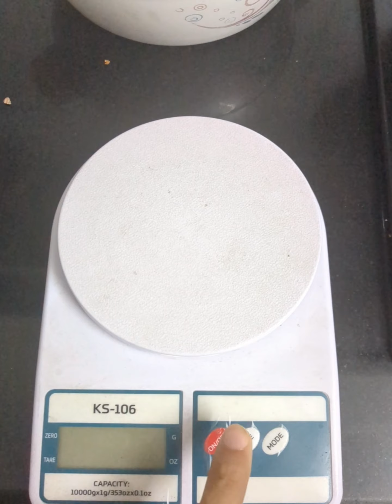Eating for weight loss in India | ~1500 calories/day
This is just my second upload. I intend to produce content around sustainable weight loss with a flexible diet and minimal exercise. The focus of this channel is optimal health rather than aesthetic muscularity, especially for people dealing with pain, impaired mobility, old age or for those who simply want to keep things basic and fun.

Also, on a genuine note, it's good practice to consult a medical health professional before undertaking big weight loss goals. Use videos on this channel and others only as a reference.

Cheers!